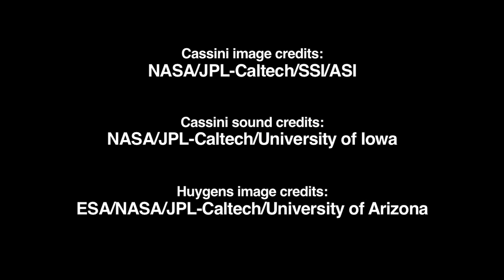Cassini: 15 Years of Exploration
This video highlights sights and sounds from the journey of NASA's Cassini spacecraft. Cassini launched 15 years ago and has been exploring the Saturn system since 2004.
The Cassini-Huygens mission is a cooperative project of NASA, the European Space Agency and the Italian Space Agency. The Jet Propulsion Laboratory, a division of the California Institute of Technology in Pasadena, manages the mission for NASA's Science Mission Directorate in Washington. The Cassini orbiter and its two onboard cameras were designed, developed and assembled at JPL. The imaging team is based at the Space Science Institute, Boulder, Colo.
For more information about the Cassini-Huygens mission
Credit: NASA/JPL-Caltech/Space Science Institute